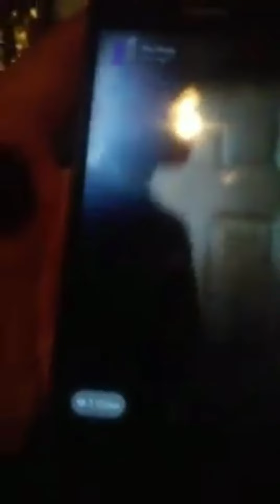NORTHERN RIDER MOTEL FIGHT (PAY ME MY MONEY)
NORTHERN RIDER MOTEL FIGHT